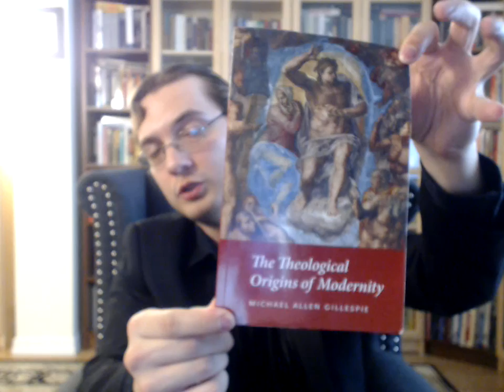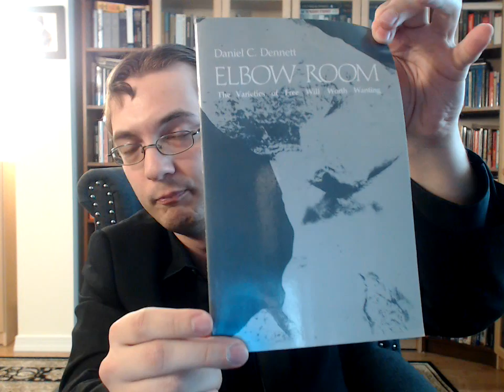The Theological Origins of Modernity, Part 5: Luther vs Erasmus on Free Will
In this video, I make a long digression on the history of the debate in Western philosophy and Christian theology over free will. I especially discuss the concept of the will in Greek thought, and then how the modern and premodern concepts of the will, and consequently, of "negative" and "positive" political freedom, differ. Then, at last, I discuss the debate between Luther and Erasmus on the freedom or bondage of the will, and how this debate was emblematic of the conflict between humanism and Protestantism that arose as a result of each worldview's differing emphasis on man and God respectively, and the relationship between man and God. Because of this irreconcilable conflict, and the inadequacy of each position's attempt to cope with the problems raised by nominalism, a third solution was needed. This third solution became scientific naturalism, and with its emergence, we see the true birth of the modern age.

Books/essays discussed or mentioned:

1. Michael Allen Gillespie's "The Theological Origins of Modernity":

2. "Erasmus and Luther: the Battle Over Free Will," by Desiderius Erasmus and Martin Luther:

3. Augustine's "Against the Academicians" and "The Teacher":

4. Augustine's "On the Free Choice of the Will":

5. "Elbow Room," by Daniel Dennett (this is a newer edition of the book than the one that I showed in the video):

6. Peter van Inwagen's "An Essay on Free Will":

7. Isaiah Berlin's "Liberty: Incorporating Four Essays on Liberty":